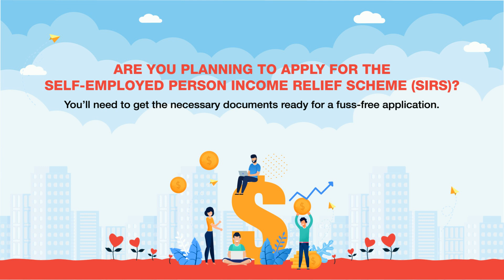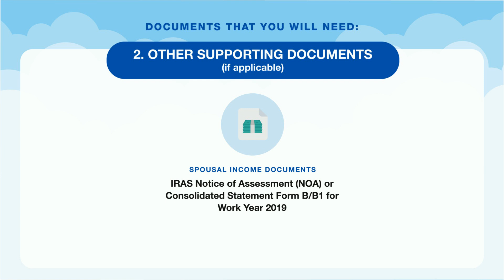Applying for SIRS? These are the documents you'll need!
Are you applying for SIRS? Watch this video to find out which documents you will need for your application!

Do take note that:​
1. Your name and net trade income must be visible on your income documents (Form 144/Notice of Assesment (NOA)/ Consolidated Statement Form B).
2. Your employment income (if applicable) needs to be a separate line item on your IRAS NOA or Consolidated Statement Form B.​

Please ensure that you have the right documents before you apply as wrong or incomplete documents will require a re-submission.

to check your eligibility, download useful guides and apply for SIRS!